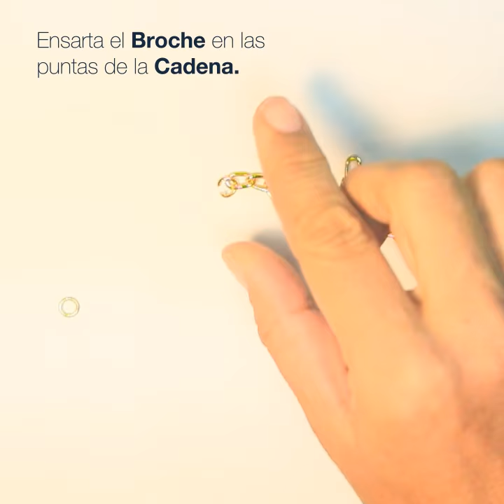Aprende Rápido y Fácil Cómo hacer un Collar para Perrito - CAROL INSPIRE & CREATE